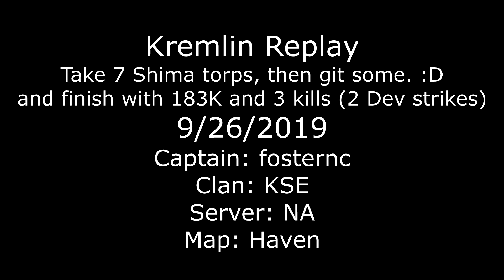World or Warships: Kremlin Replay. Seven Shima torps not enough to stop him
Fostersnc (Typo'd in the video) spends most of the first half of the match taking one Shimakaze torpedo after anther.  Then, he makes some magic...also known as "Kremlin things."